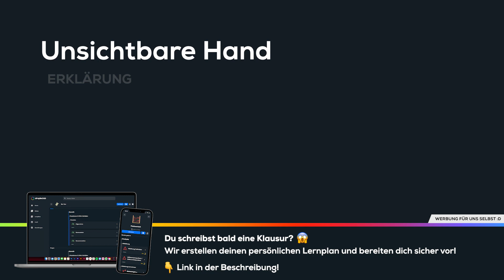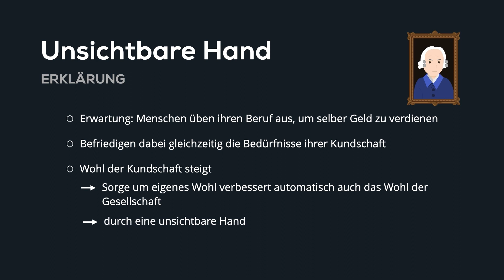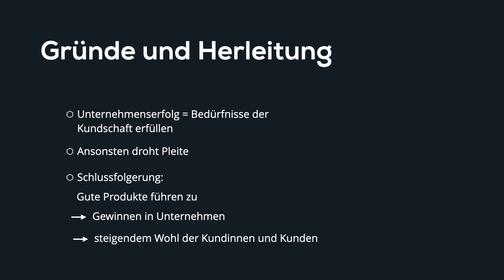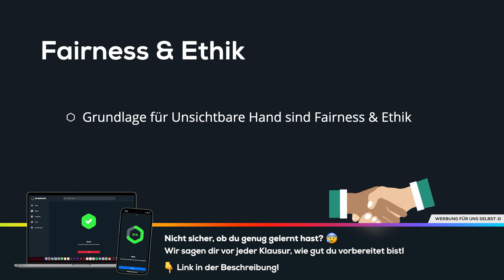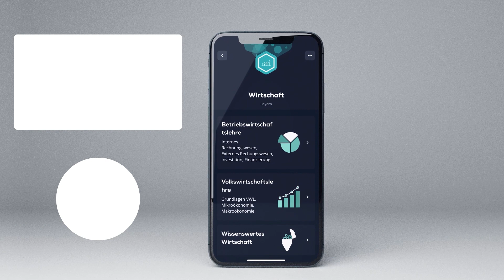Unsichtbare Hand - Erklärung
📺 ALLE KANÄLE